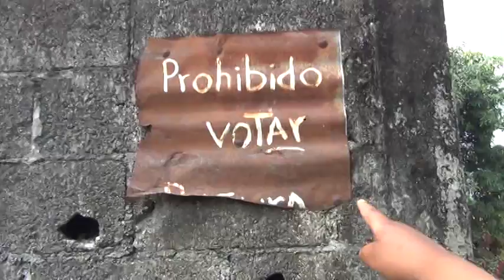Vecinos se quejan de riachuelo contaminado en Retalhuleu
Un riachuelo contaminado en San Felipe, pone en riesgo la salud de los retaltecos.